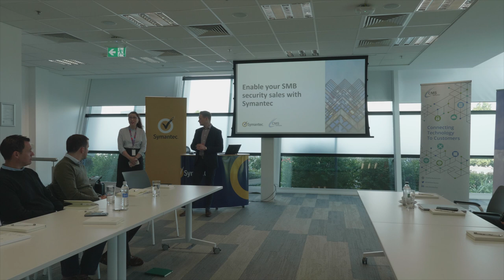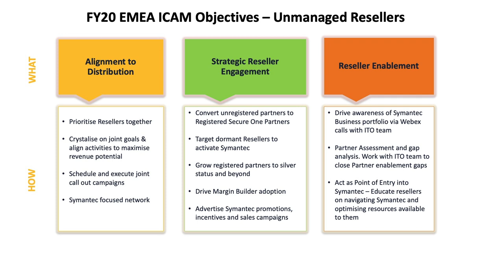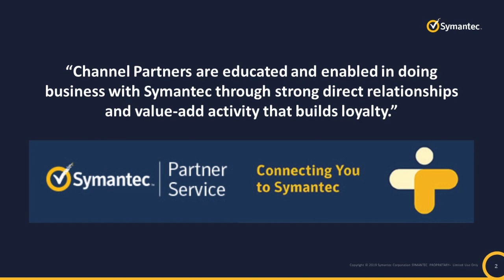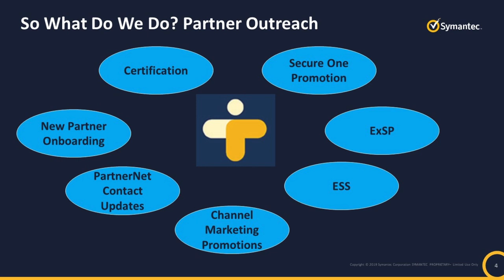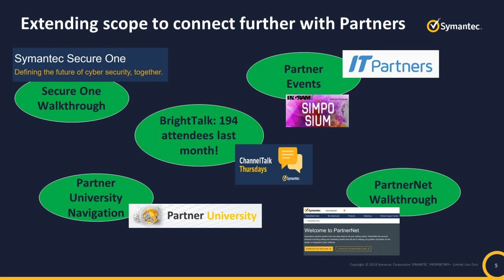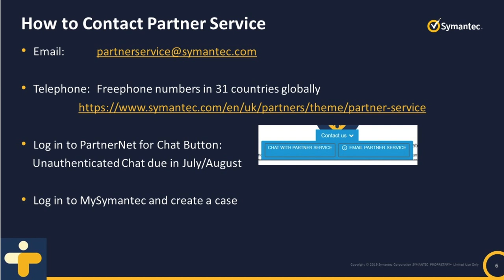Symantec and CMS Distribution SMB Security Sales Event - Part 1